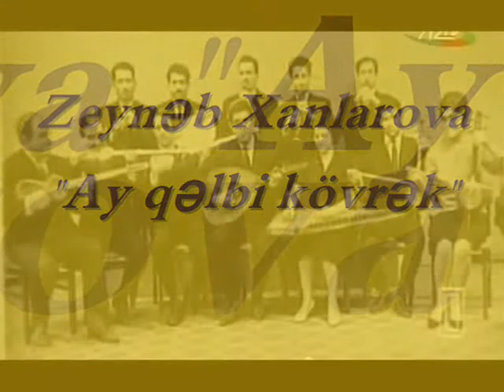Zeyneb Xanlarova "Ay qelbi kovrek"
Mus: R.Mirishli. Soz: F.Qoca. Muwayiet edir Ehsen Dadashovun rehberliyi ile xalq chalgi aletleri ansambli.